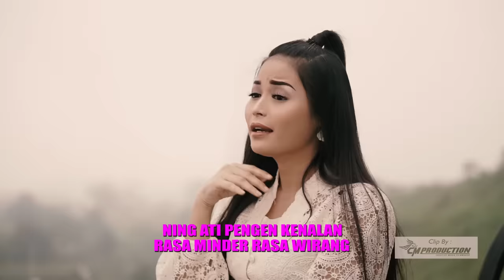DIAN ANIC FEAT KK (WA KANCIL & WA KOSLET) | KE GE'ER AN | VIDEO KLIP ORIGINAL SAIR.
KOLABORASI TARLING TENGDUNG SUPER KOCAK
Cipt. KANCIL
Arr. KANCIL

THE SPECIAL ONE OF PANTURA
JL. PANGERAN SUTAJAYA. GEBANG ILIR. GEBANG. CIREBON
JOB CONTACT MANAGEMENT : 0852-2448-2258